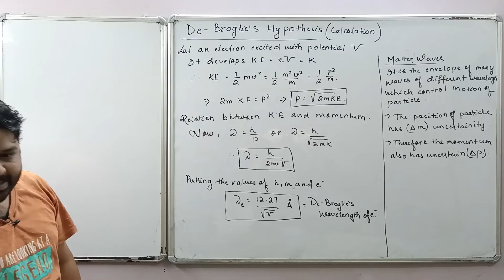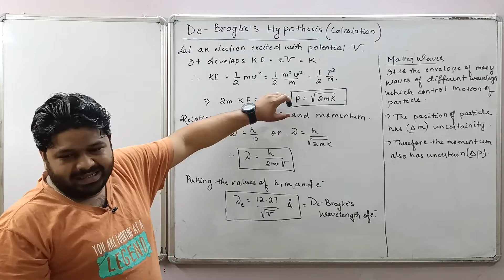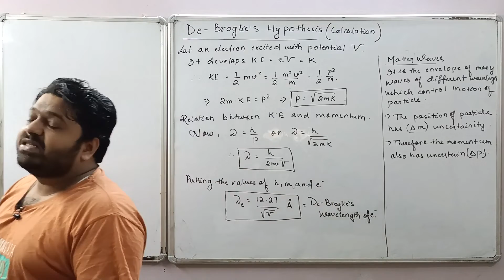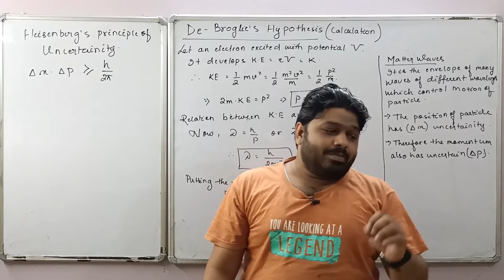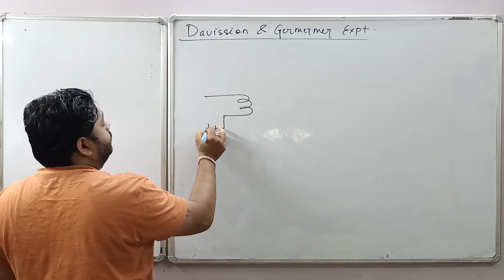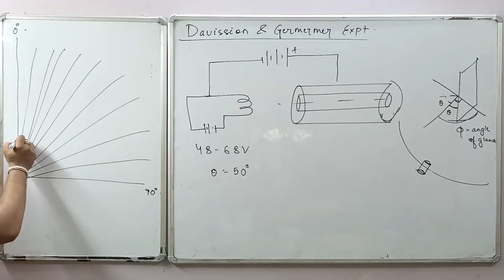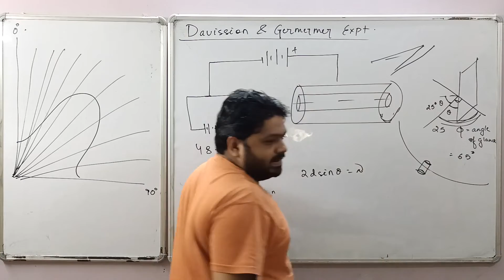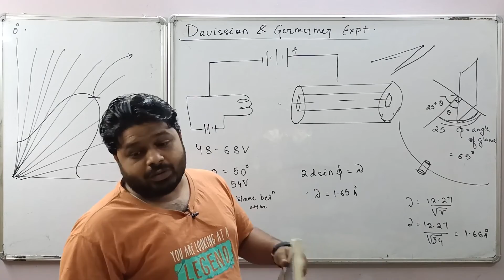De-Broglie's Hypothesis Class 12th | Dual Nature of Matter and Radiation class 12 | JEE/NEET | 04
Hello friends,
This video consists of a basic understanding of the De-Broglie's Hypothesis for students currently in Class 12th and will be appearing in CBSE/ISC and State boards/JEE Mains/NEET and other competitive exams in the session 2022.
Yours
AAM Teacher

Topics Covered:-
1. De-Broglie's Hypothesis

FULL PLAYLIST OF DUAL NATURE OF MATTER AND RADIATION:-